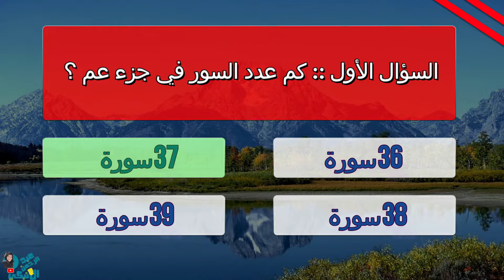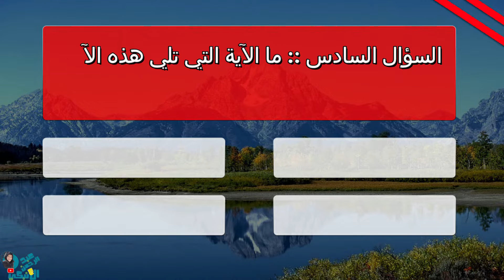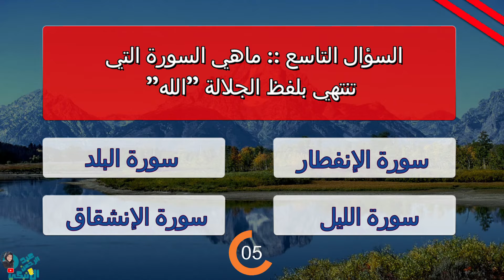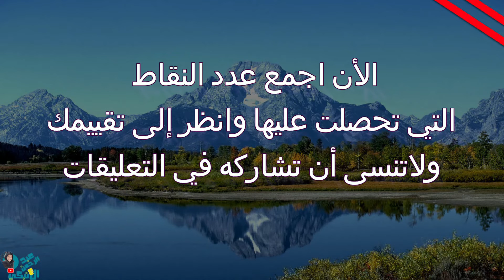اختبار سريع في جزء عم 2023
حياكم الله جميعا👋...
اليوم عندنا اختبار سريع للحفظ في جزء عم
اختبر مدى حفظك لجزء عم من خلال 10 اسئلة سريعة
وشارك نتائج تقييمك في التعليقات
ان شاء الله الفديو يعجبكم🌹..
مواقع التواصل الإجتماعي الآخرى:
الفيسبوك
ولايفوتك أيضا ⭕️
ولا تنسى ☝️
إجعل من يراك...يدعو لمن رباك